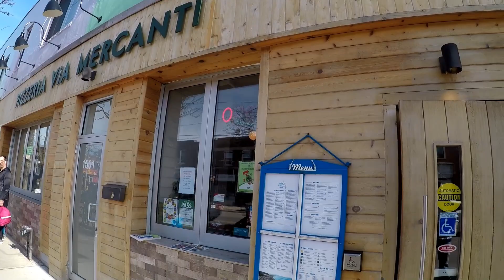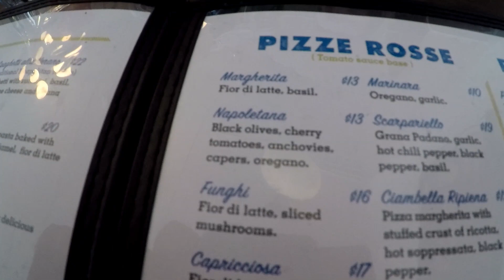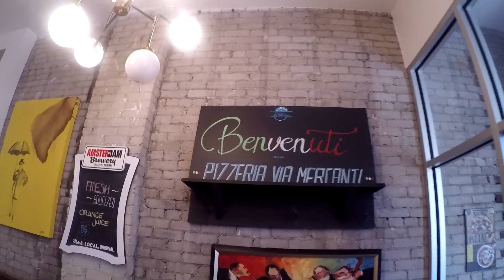Pizzeria Via Mercanti Toronto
We tried Via Mercanti North and it was fantastic so today we decided to try their newest location located in Toronto Via Mercanti Toronto.
We were on our way to watch the Toronto Maple Leafs lose game 5, thank God we went to Via Mercanti before the game it was the highlight of our day.
Here is a quick video of our day.
Visit Via Mercanti here at their web site and pay them a visit soon to try it for yourself.
We visited the newest location located at 1499 Gerrard St. E
I tried the Mercanti which is a pizza topped off with another pizza.
It was a very enjoyable pizza.

Join  the Pizza Artist for tips on pizza making and watch as the Pizza Artist brings the world of pizza art to your screen.